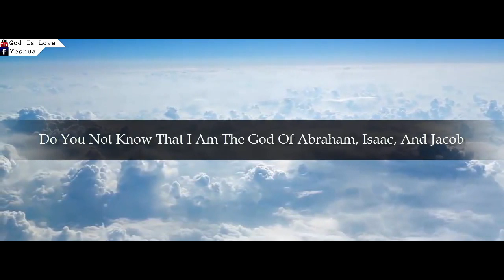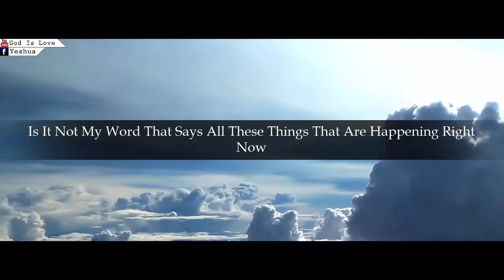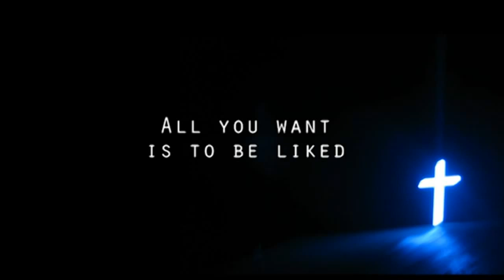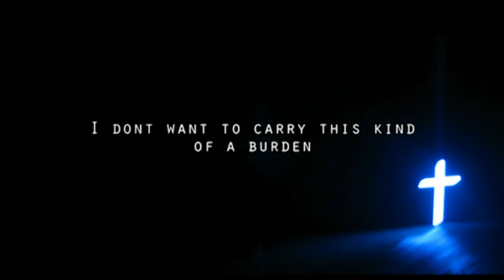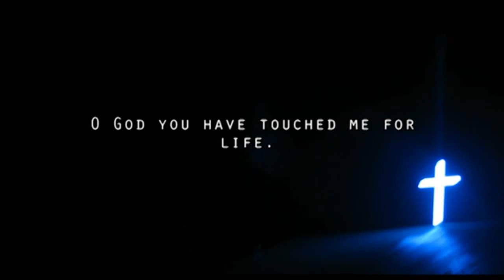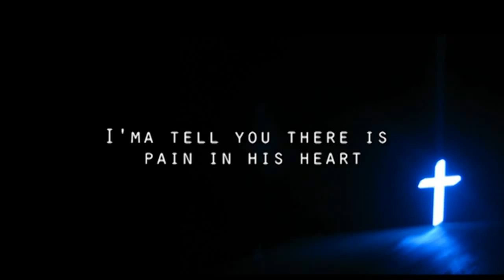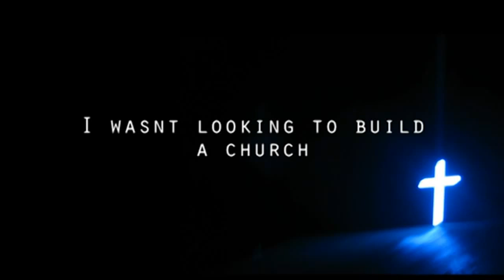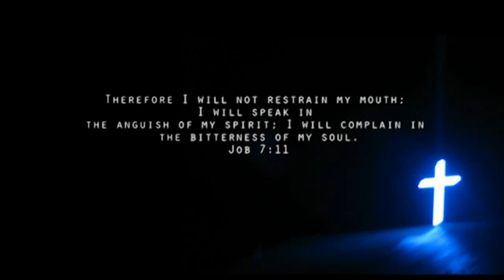WARNING TO ALL OF US FROM JESUS CHRIST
1 John 1:9 - If we confess our sins, he is faithful and just to forgive us [our] sins, and to cleanse us from all unrighteousness.

2 Peter 3:9 - The Lord is not slack concerning his promise, as some men count slackness; but is longsuffering to us-ward, not willing that any should perish, but that all should come to repentance.

Matthew 3:2 - And saying, Repent ye: for the kingdom of heaven is at hand.

Acts 17:30 - And the times of this ignorance God winked at; but now commandeth all men every where to repent:

Ecclesiastes 12:13-14 - Let us hear the conclusion of the whole matter: Fear God, and keep his commandments: for this [is] the whole [duty] of man.   (Read More...)

1 Corinthians 4:5 Therefore judge nothing before the time, until the Lord come, who both will bring to light the hidden things of darkness, and will make manifest the counsels of the hearts: and then shall every man have praise of God.

Job 19:29 Be ye afraid of the sword: for wrath bringeth the punishments of the sword, that ye may know there is a judgment.

Psalm 90:8 Thou hast set our iniquities before thee, our secret sins in the light of thy countenance.

Ecclesiastes 3:17 I said in mine heart, God shall judge the righteous and the wicked: for there is a time there for every purpose and for every work.